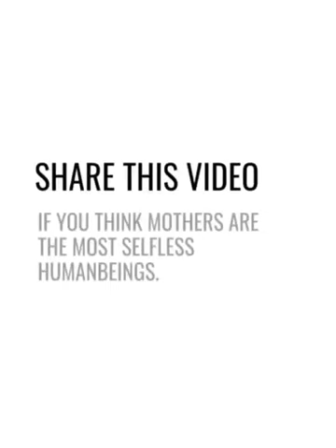Director of Operations